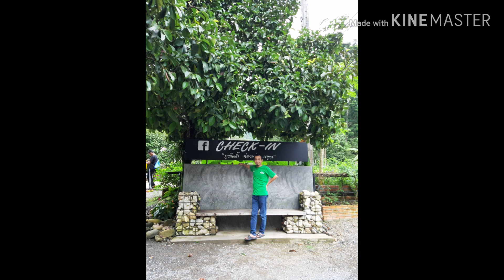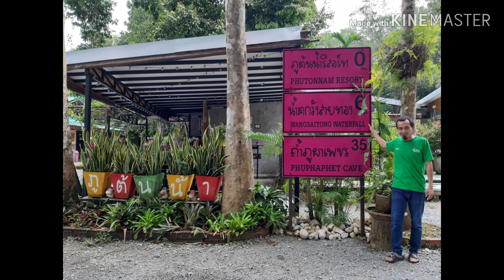Wang Sai Tong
Cost/head: RM150
-transportation
-meals
-kayak
-Thai Guide

Journey
-1 to 2 hours from home to Malaysian-Thailand Border (Wang Kelian/Wang Prachan)
-Immigresen process around 45 minutes
-from Wang Prachan to Manang (Wang Sai Tong Waterfall) around 2hours
-reach Phutonnam Resort around 10.30 (local time)
-We just took day trip. Need to reach border before 6pm (Malaysia Time)

Meals
-Welcoming drinks free flow, self service. Hot water and cold water provided.
-Thai desserts are very nice.
-Free flow seasonal fruits. We got rambutan, dokong, mangoesteen.
-Lunch: ⭐⭐⭐⭐⭐

Amenities
-Lots of rilexing area
-Clean toilets
-Clean showerroom
-Vast space to chill
-Very pleasant and beautiful surrounding

Agent Contact
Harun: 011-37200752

Enjoy the video, don't take it too seriously. I humbly apologies for my wrong doing as I am mere human.

Happy watching 😁😁😁